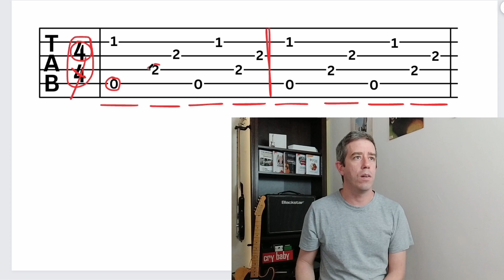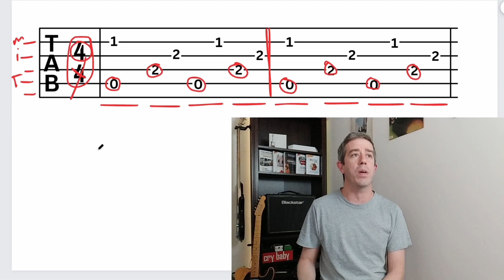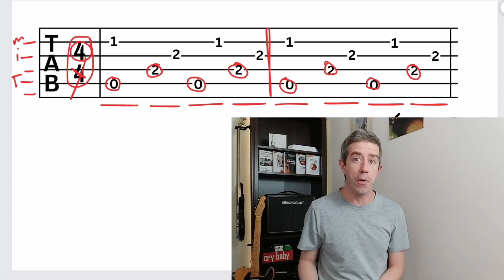Advanced Pattern 2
This is the finger-picking sequence used in songs like "Dust In The Wind" by Kansas.